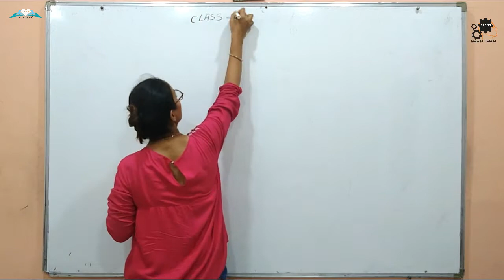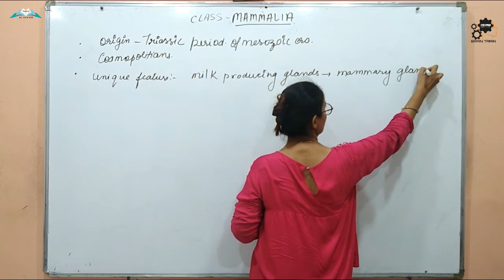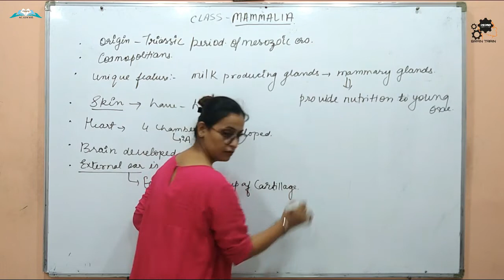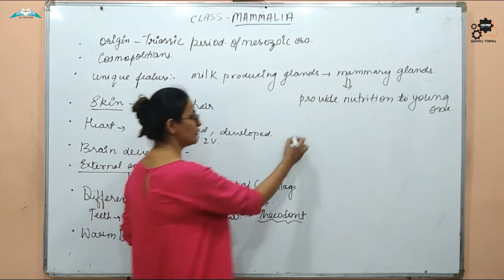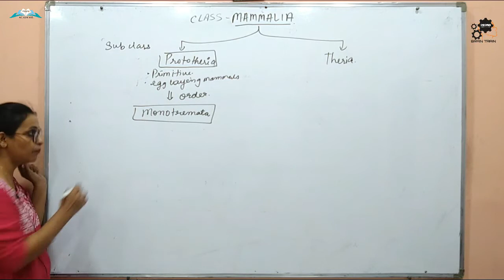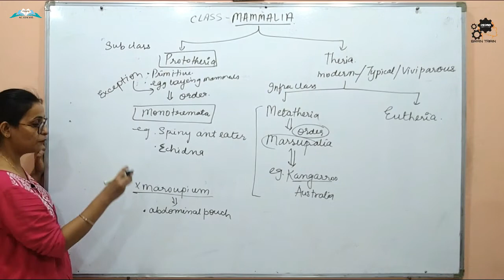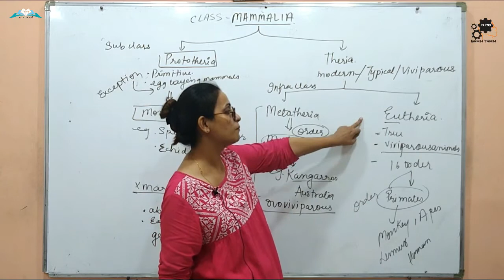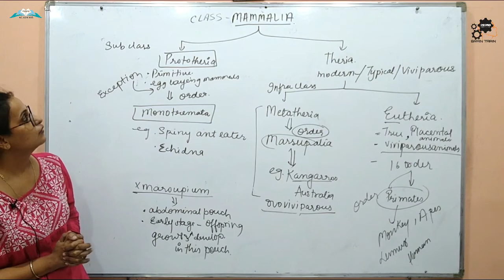ANIMAL KINGDOM I BIOLOGY I LECTRE-9 I BY P.K ma'am I NEET I CLASS-11 I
animal kingdom by khan sir,